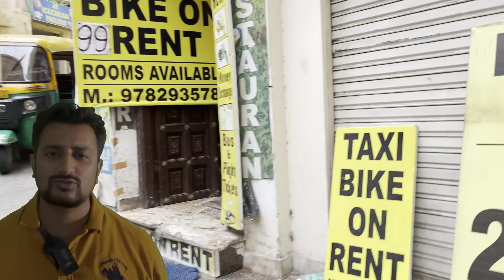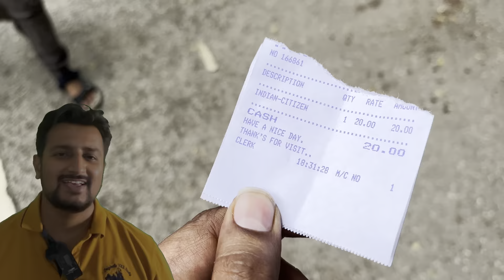UDAIPUR COMPLETE INFORMATION VLOG@Keepingyoualive05